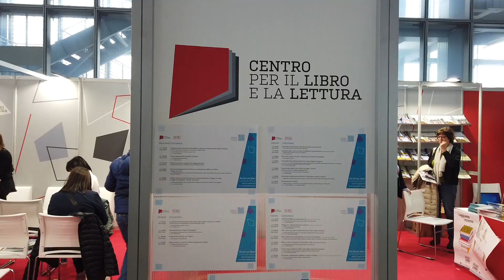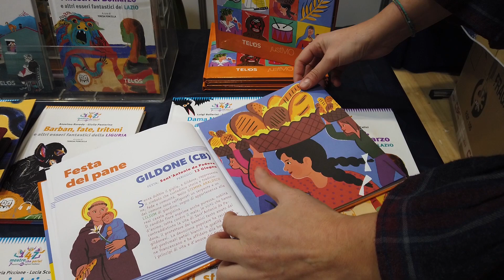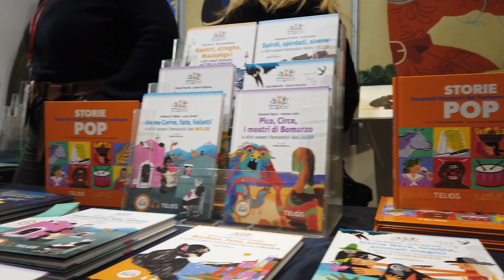La Biblioteca di Pietracatella vince il Premio Nazionale per il Libro e la Lettura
Siamo stati a Roma e abbiamo partecipato a Più libri più liberi la Fiera Nazionale della Piccola e Media Editoria ❗️❗️❗️
Ma perché eravamo lì❓❗️❓ 🧐
Insieme al sindaco Antonio Tomassone e agli altri partner di progetto, abbiamo ritirato il Premio Nazionale per il Libro e la Lettura nella categoria "Biblioteche, Mediateche e Sistemi Bibliotecari" vinto dalla Biblioteca Comunale “S. D’Elia” del Comune di Pietracatella - CB  assegnato dal Centro per il libro e la lettura del Ministero della Cultura.
Bellissima la motivazione che ha accompagnato il premio dei progetti attuati per la comunità pietracatellese che noi di justMO' abbiamo ideato e curato
▪️ Storie POP | Racconti Illustrati dal Fortore molisano | Realizzato nell'ambito dell'Officina Sociale promossa dal Gal Molise in collaborazione con Telos edizioni
▪️ Libreria Sfusa | Un progetto pilota di Community Engagement che ha l'obiettivo di promuovere la lettura nell'Area Interna del Fortore molisano. Realizzato in collaborazione con Libreria Risguardi, con il supporto del CRU Unipol e il sostegno di Legacoop Molise.
Siamo davvero felici ed orgogliosi di questo risultato raggiunto e condiviso con belle e preziose realtà del nostro Molise!
L’insieme fa la Forza, e noi siamo stati Forti! 💪